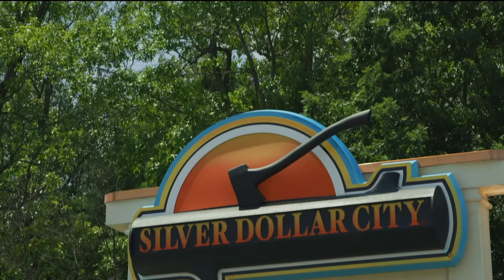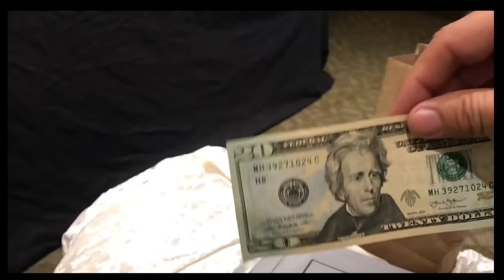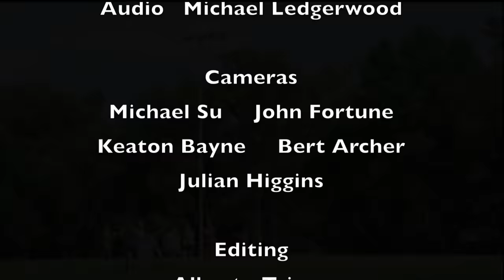KidMagicians Television Special - Starring Kadan Bart Rockett & Brooklyn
After starring in television, movies and being in the TOP 14 on NBC's America's Got Talent, the KidMagicians have produced their first full television special! Using everyday objects to create extraordinary magic, their unique act is one of a kind. Recognized as the youngest professional magician/illusionist's in the world, Kadan and Brooklyn have appeared in 40 countries and circled the globe twice with their magic.

(Look for the blue VERIFIED check mark on their official accounts.)

@KadanBartRockett - Public Figure Page
@BrooklynNicoleRockett - Public Figure Page

DM  on any of our VERIFIED (Blue Check Mark) Social Media Accounts.

A BIG, BIG, Special Thanks to Silver Dollar City in Branson, Missouri for hosting our show! Go visit them! Such a FUN place and the people there are AWESOME!

If you would like to see us perform LIVE right now, we are currently Co-Headlining shows in the Smoky Mountains - Pigeon Forge, Tennessee